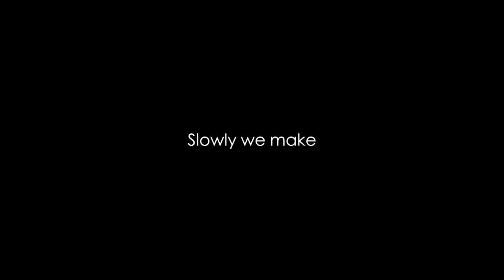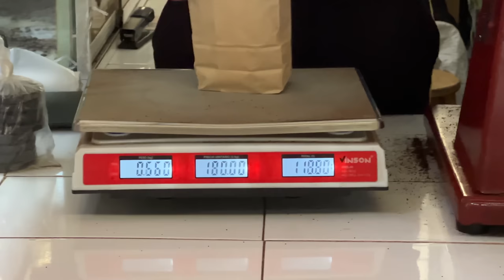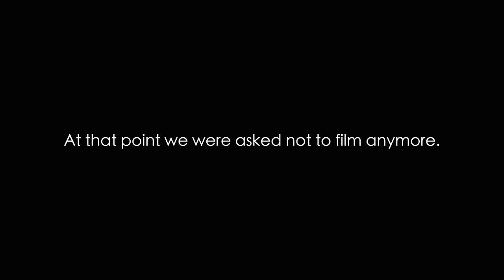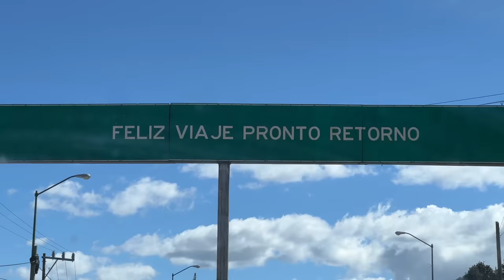Driving 2500km through Mexico (EP 48)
In the last video we celebrated Christmas and New Year together with Nick's family.

In this episode, we take the long road from the Pacific Ocean in Oaxaca to Quintana Roo on the Caribbean coast: 2500 km through the roads of the south of Mexico. On the way we discover Mayans archeological sites like Tonina and Palenque, the beautiful state of Chiapas and its windy mountainous roads, and make encounters that we loved.

The journey is the occasion for our family to discover driving in Mexico and for us all to debrief myth and reality of driving in Mexico. If you have any questions on this leave a comment we will make sure to answer it.

Next week an unfortunate event disturb our travel plans we tell you all in the next episode.

Nick & Mathilde